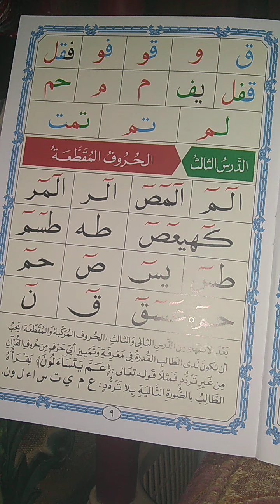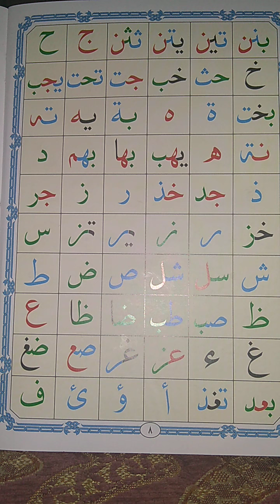አል ቃኢደቱ ኑራንያ(አደርሱ ሳኒ) የመጨረሻው ከማብራሪያ ጋር